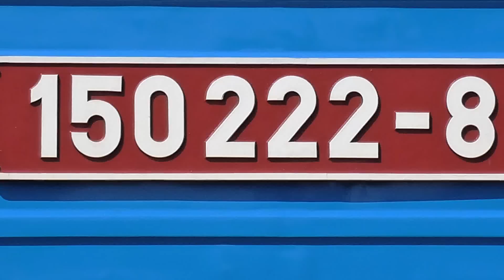150.221-0 | 150.222-8 | 150.225-1 | prezentace / Sv 1307 | viz komentář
Malá prezentace loko 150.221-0, 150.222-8 v depu Olomouc a ve stanici vlaková na vlaku Sv 1307. Trochu vysvětlení - loko 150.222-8 odstavena mezi výkony, loko 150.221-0 čekající na zařazení do soupravy vlaku Sv 1307 od včerejšího mimořádného výkonu z důvodu MU ve stanici Chropyně a na přednádraží loko 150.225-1 se soupravou vlaku Sv 1307, ve které je zařazena náhradní souprava z důvodu MU ve stanici Chropyně: B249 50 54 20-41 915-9, Bee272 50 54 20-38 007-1, Bee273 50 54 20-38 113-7, Bee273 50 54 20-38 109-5, Bbdgmee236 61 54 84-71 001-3, Aee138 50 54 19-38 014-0